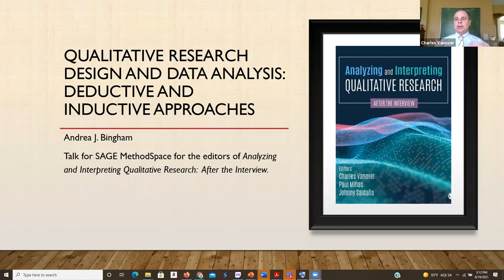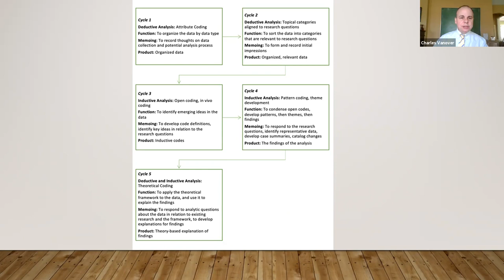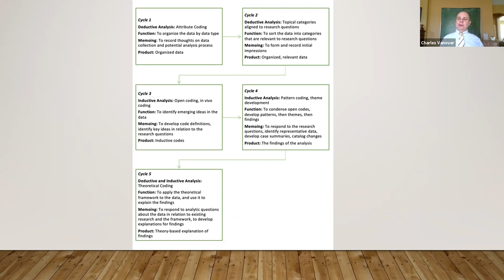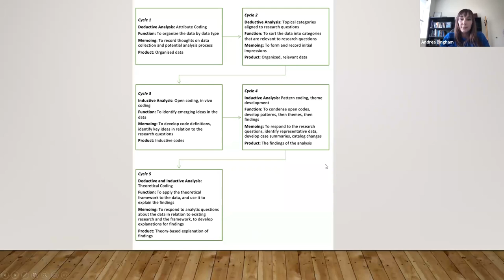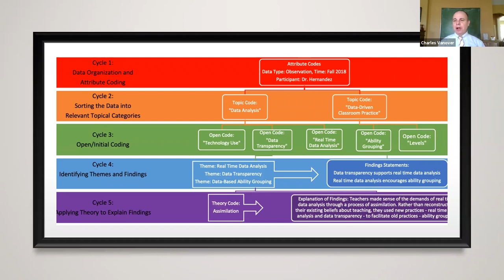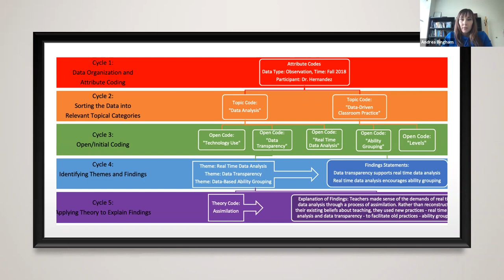Qualitative Research Design & Data Analysis: Deductive & Inductive Approaches: Dr. Andrea Bingham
Dr. Andrea J. Bingham, Associate Professor of leadership, research, and foundations at the University of Colorado Colorado Springs discusses two core ways to engage with qualitative data. She discusses how to make meaning from data by first using deductive, or a priori, analysis, which generally means applying theory to the data. Andrea then discusses how to make meaning from data using inductive analysis, which generally means engaging with the data and allowing meaning to emerge. Inductive analysis is a bottom up strategy in contrast to deductive, top down approaches.

In the second half of the video, Andrea draws on material from her and her colleague Dr. Patricia Witkowsky's chapter in the new book from SAGE, Analyzing and Interpreting Qualitative Research: After the Interview. Andrea shares a step by step approach to combine deductive and inductive approaches in a single study and describes how to analyze qualitative data in five cycles of analysis. The figures Andrea discusses in this video may be found in the companion blogpost for SAGE MethodSpace.

00.00 Introduction
03:01 Overview of Deductive and Inductive Analysis in Qualitative Research
05:25 Benefits of Moving Between Deductive and Inductive Approaches
07:13 A 5-Cycle Approach to Using Deductive and Inductive Approaches to Qualitative Data Analysis in a Single Study
27:56 The 5-Cycles of Deductive and Inductive Analysis Discussed in Bingham & Witkowsky (2022)
36:11 Wrap Up

Andrea is interviewed by Dr. Charles Vanover, co-editor, with Paul Mihas and Johnny Saldaña, of Analyzing and Interpreting Qualitative Research: After the Interview.

ADD

About Dr. Andrea Bingham
Andrea J. Bingham is Associate Professor of Leadership, Research, and Foundations in the College of Education at the University of Colorado Colorado Springs. Dr. Bingham’s research focuses on applications of qualitative methodologies, policy implementation and instructional reform, and organizational change. In recent studies, she has used qualitative research methods to understand how teachers and leaders implement innovative K–12 school models aimed at improving educational equity. Much of her research focuses on personalized learning models, including teacher practices, implementation challenges, and sustainability.

About Dr. Charles Vanover
Charles Vanover is Associate Professor in Educational Leadership at the University of South Florida. He entered the field of qualitative studies working as a qualitative data analyst at the University of Michigan on the Study of Instructional Improvement. Charles’ 10 ethnodramas have been performed more 60 times, including 25 peer-reviewed sessions. Beyond "Analyzing and Interpreting Qualitative Research," Charles is co-editing a book on assessing performance-based research that examines “Chicago Butoh,” a film and a set of live performances he developed with Bob Devin Jones.

This video is published with a Creative Commons 4.0 No Attribution or Derivates License